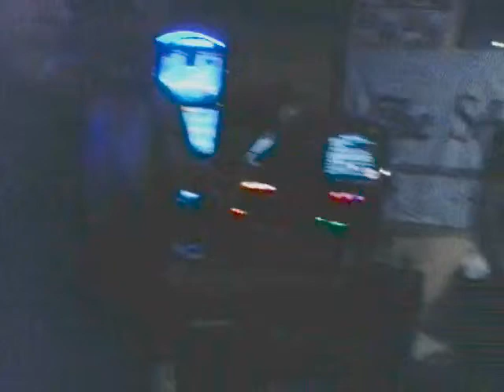Brutti E Ignoranti - Live del 21-11-2015 (parte 2)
Bar Buffet, Piazza Stazione, Spilimbergo.